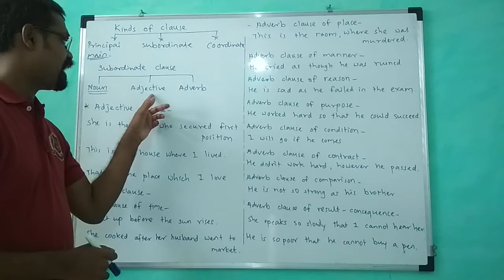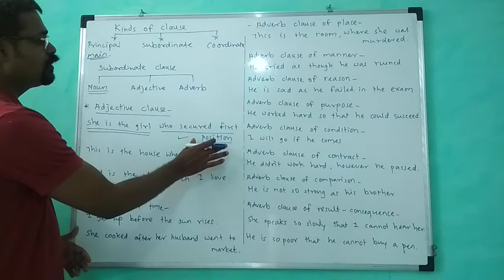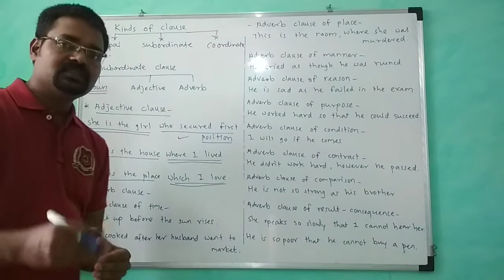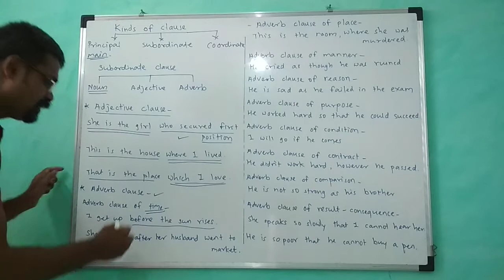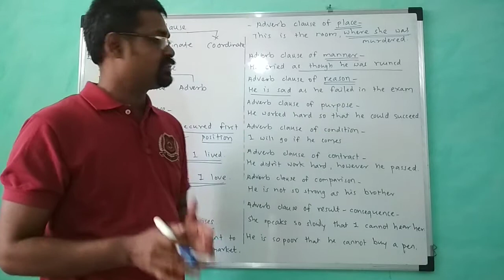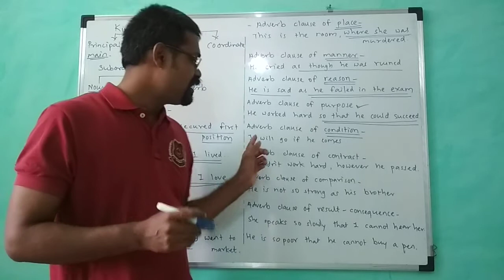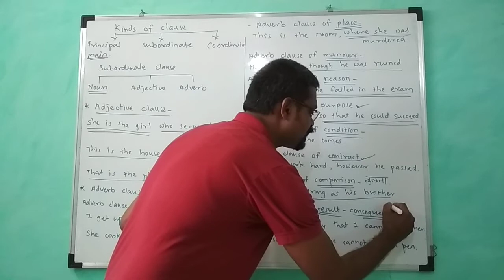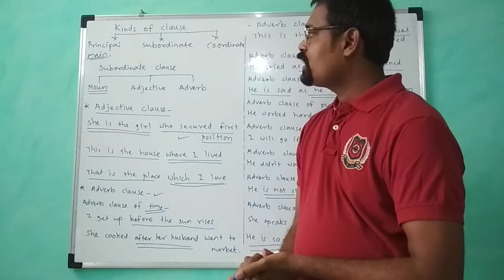Kinds of Clause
Kinds of Clause#Part-2#